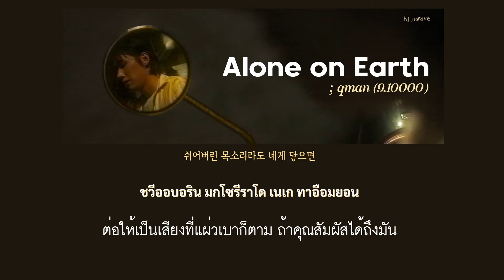[THAISUB] Alone on Earth (나 혼자 남은 지구) - qman (9.10000)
ถ้าความรักกับความเจ็บปวดเป็นสิ่งเดียวกัน
ผมอาจจะตายไปแล้วก็ได้ , 💔

ㅡ
Alone on Earth (나 혼자 남은 지구) offical video

ㅡ

as always i credit nothing.
please give your support to artist.

/ เพลงที่บังเอิญได้ยินจาก discover weekly อีกแล้วค่ะ ชอบมู๊ดเอ็มวีก็เลยยกมาแปลซะเลย แน่นอนว่าเป็นเพลงเศร้าอีกแล้วล่ะค่ะ ,_, เพลงของคุณคูมันยังมีเพราะๆอีกเยอะเลยค่ะ ฝากให้ความรักกับคุณเขาเย๊อะเยอะนะคะ 💕
เราเปลี่ยนฟอนต์ตรงคำอ่านนิดหน่อยเพราะคิดว่าอันเก่าคนน่าจะอ่านยากไปนิด (พึ่งมาคิดได้หลังจากผ่านไปหลายสิบเพลง ขอโทษค่ะ 😢) ช่วงนี้ทิ้งเวลาอัพเพลงนิดหน่อย แต่ก็ขอบคุณเสมอที่เข้ามาให้เราขายเพลงให้ค่ะ!
อย่าลืมดูแลสุขภาพแล้วก็กินของอร่อยเย๊อะเยอะนะคะ
ขอให้มีวันที่น่ารักและใจดี!
ไว้เจอกันเพลงหน้า